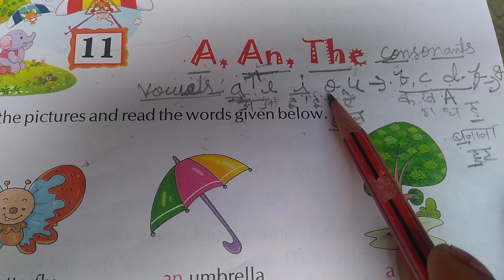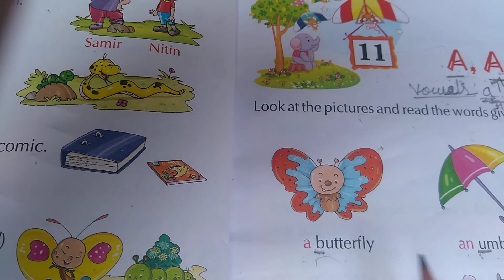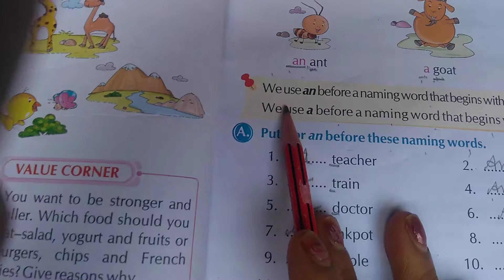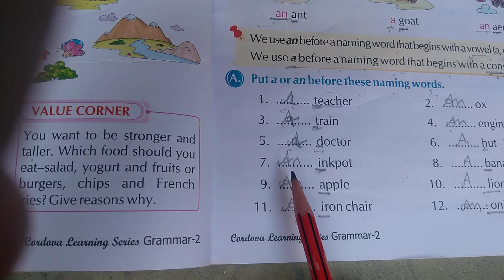class 2 chapter 11 in English grammar book